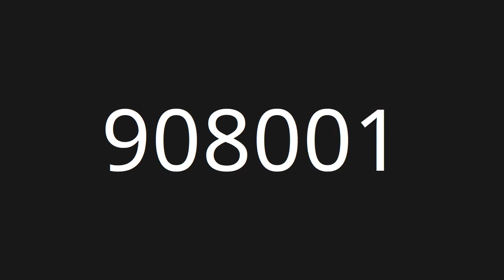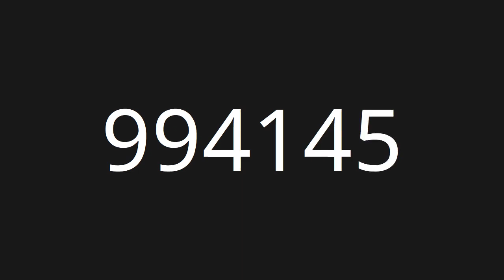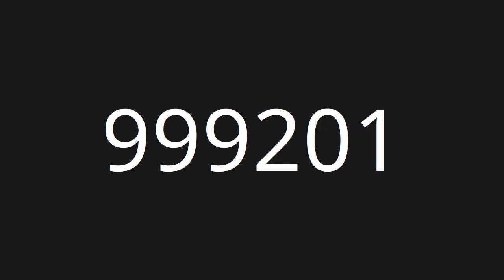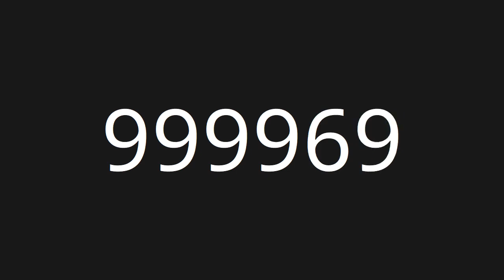Count 900,001 to 1,000,000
Countup numbers from 900,001 to 1,000,000

Clouds - Huma-Huma